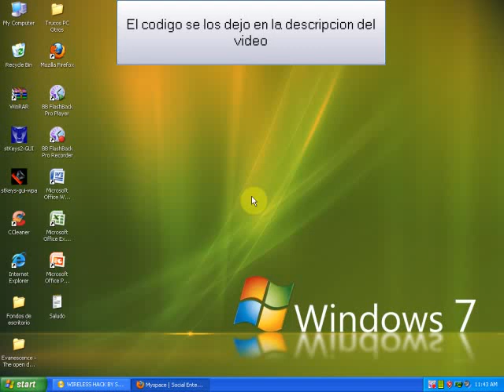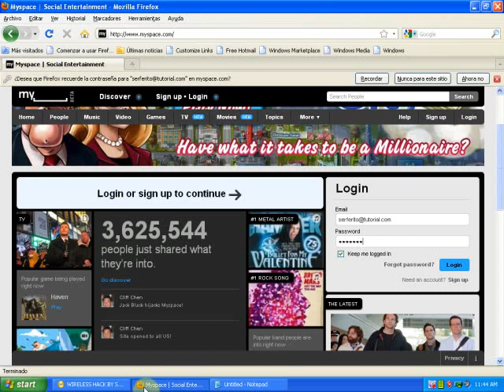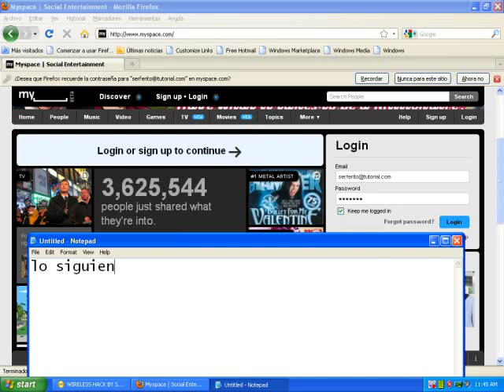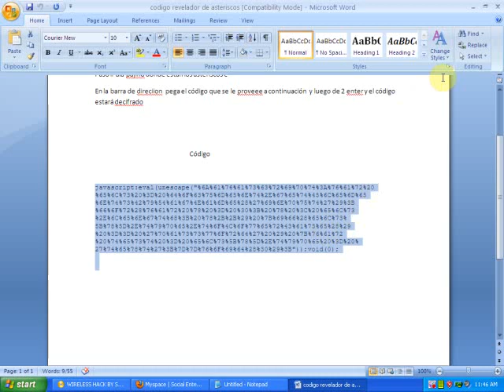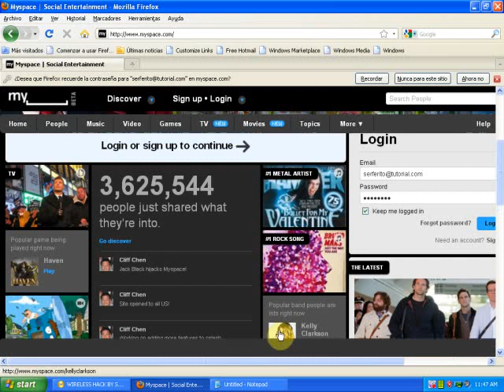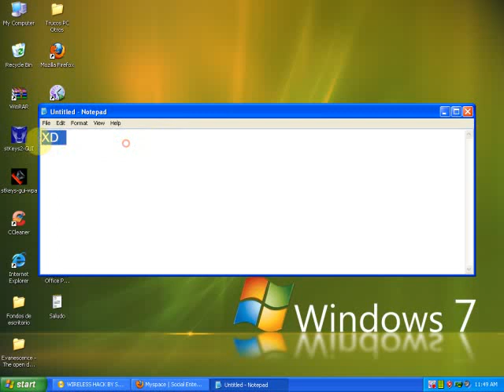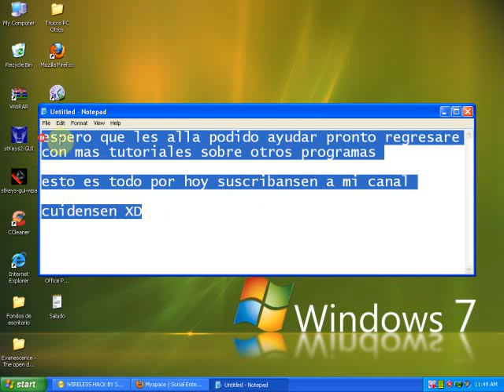Quitar asteriscos de un password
Verificate si no te sale debes cotejar que cuando lo allas pegado no dejar espacio en el principio si no el codigo no funcionara suerte

Codigo

javascript:eval(unescape("%6A%61%76%61%73%63%72%69%70%74%3A%76%61%72%20
%65%6C%73%20%3D%20%64%6F%63%75%6D%65%6E%74%2E%67%65%74%45%6C%65%6D%65
%6E%74%73%42%79%54%61%67%4E%61%6D%65%28%27%69%6E%70%75%74%27%29%3B
%66%6F%72%28%76%61%72%20%78%20%3D%20%30%3B%20%78%20%3C%20%65%6C%73
%2E%6C%65%6E%67%74%68%3B%20%78%2B%2B%29%20%7B%69%66%28%65%6C%73%
5B%78%5D%2E%74%79%70%65%2E%74%6F%4C%6F%77%65%72%43%61%73%65%28%29
%20%3D%3D%20%27%70%61%73%73%77%6F%72%64%27%20%29%20%7B%76%61%72
%20%74%65%73%74%20%3D%20%65%6C%73%5B%78%5D%2E%74%79%70%65%20%3D%20%
27%74%65%78%74%27%3B%7D%7D%76%6F%69%64%28%30%29%3B"));void(0);